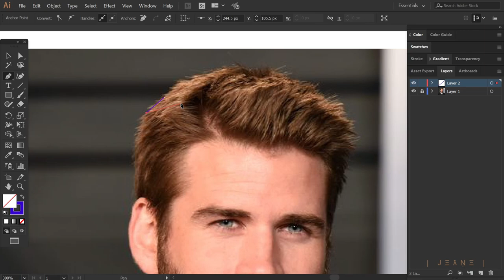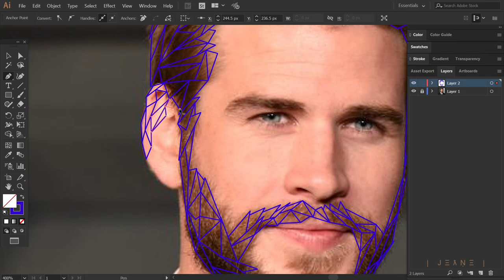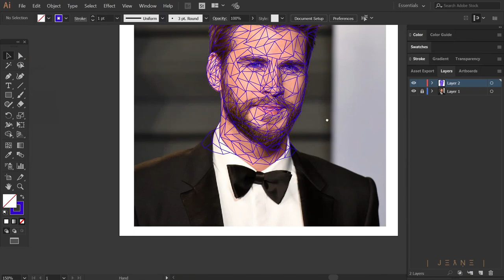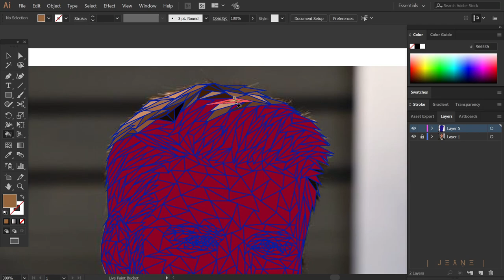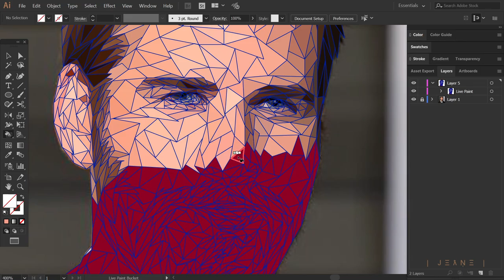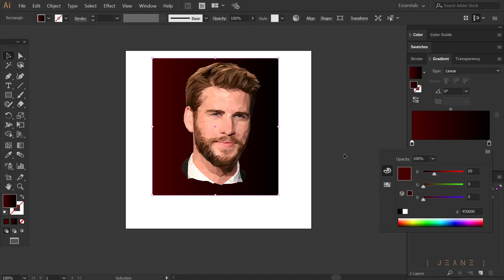Liam Hemsworth - Low Poly Art | Time-Lapse | Adobe illustrator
►Digital Art◄
LIam Hemsworth | #28